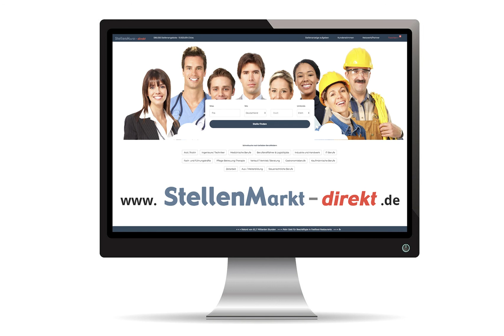Physiotherapeut/in (m/w/d) in Regenstauf, gesucht:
Physiotherapeut/in
m/w/d gesucht

für Praxis in Regenstauf
Teilzeit/Vollzeit

mediaktiv
Tel. 09402/5042034

Bild: AdobeStock